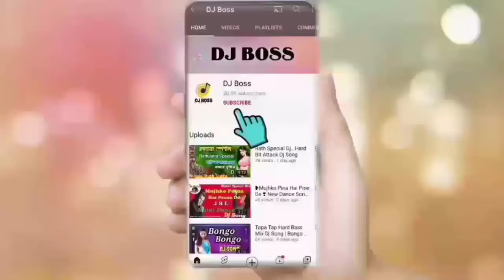Puruliyar Ami Jhekkas Mal Re Dj Song || Tappori bit mix